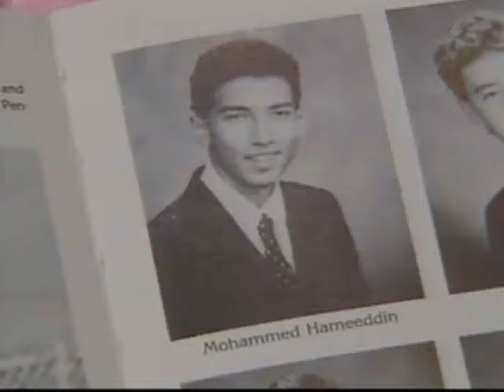Teaneck's New Mayor Hameeduddin - NJN News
Original Airdate: July 14, 2010 - For the first time in its history, this racially and culturally diverse Bergen county municipality has a Muslim mayor. Watch the story to see how the new mayor is facing his first local issue.